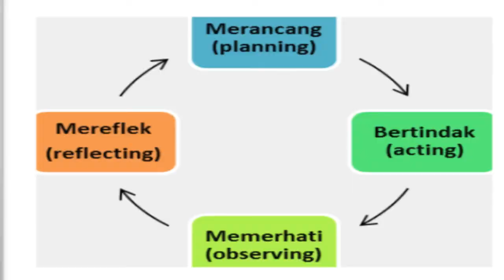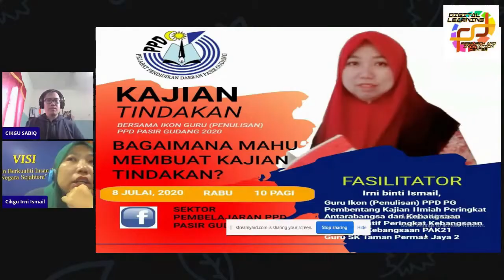SIRI 3 : KAJIAN TINDAKAN : SUKAR UNTUK BERMULA?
Video perkongsian tentang aktiviti kajian tindakan yang perlu dilakukan oleh setiap guru dan pandangan terhadap kesukaran yang dihadapi oleh guru untuk melaksanakannya.